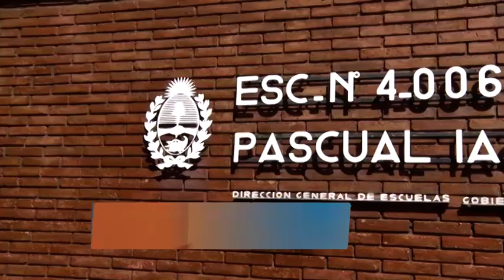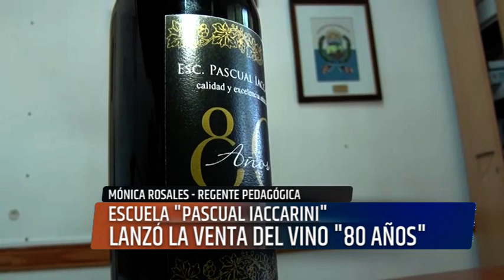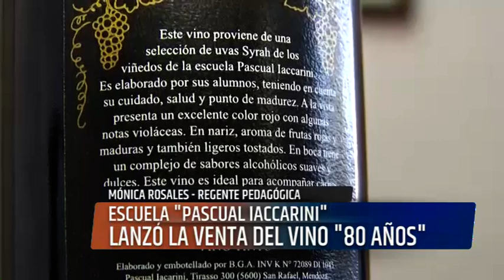MONICA ROSALES IACCARINI LANZO VENTA DE VINO, 80 AÑOS